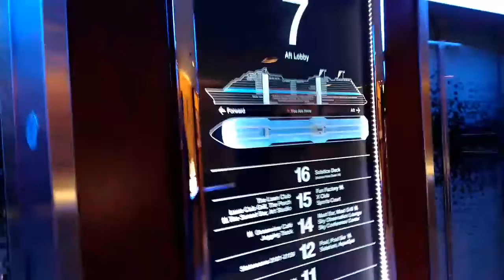День 1. Ищем свою каюту